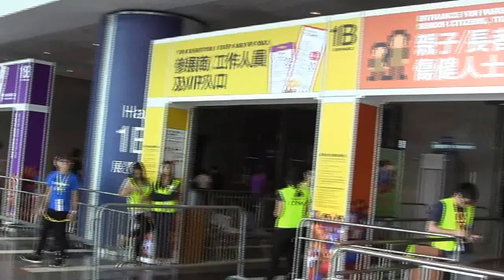「動漫節大搜査」EP.1 (f.t. 美女主播Bella X 底線)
連線Teen地 - 網上青年外展計劃
Line: caritascandice
wechat: elmoeddie